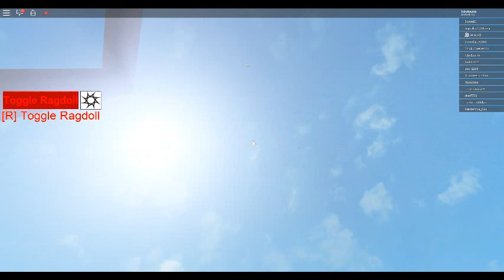Shout out to Derply65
Please no hate just fun...